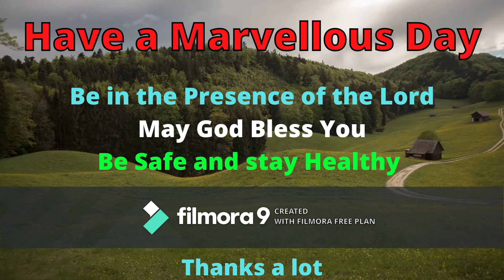Quote of the Day on 22nd August 2020